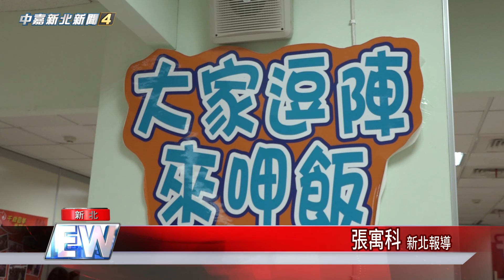1081004【中嘉】民權社區每日共餐 志工親手烹佳餚